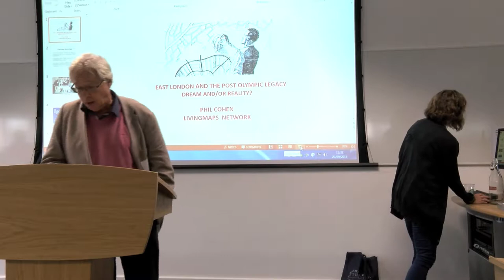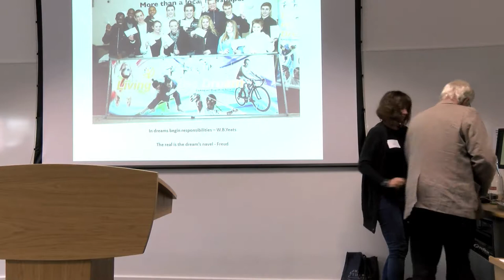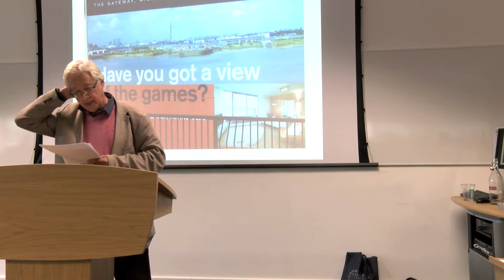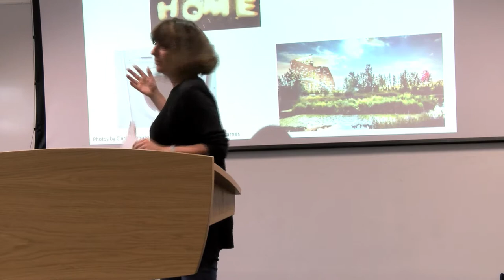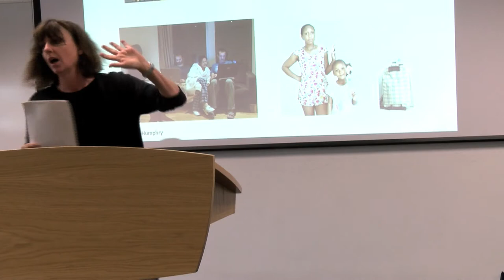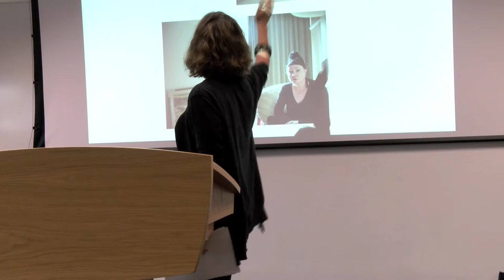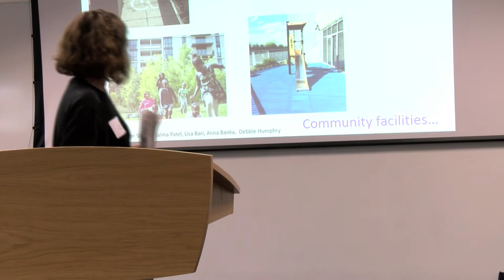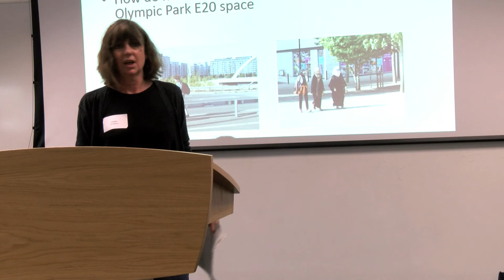Professor Phil Cohen and Dr Debbie Humphry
Professor Phil Cohen, Research Director of LivingMaps and Dr Debbie Humphry, Director of LivingMaps
'A Place Beyond Belief: East Village and the Post-Olympic Legacy'